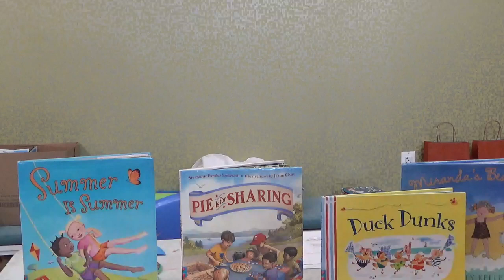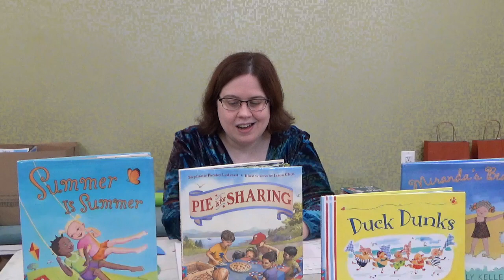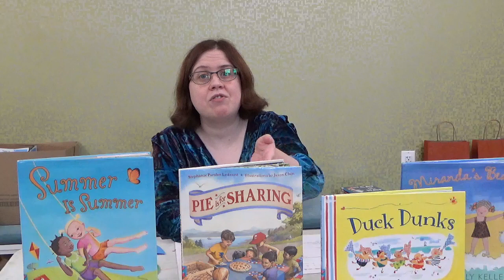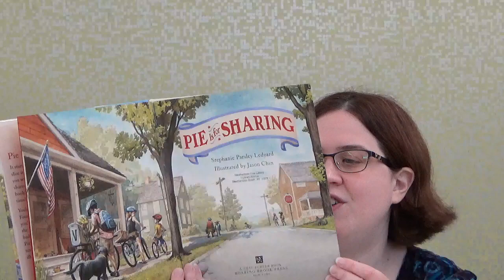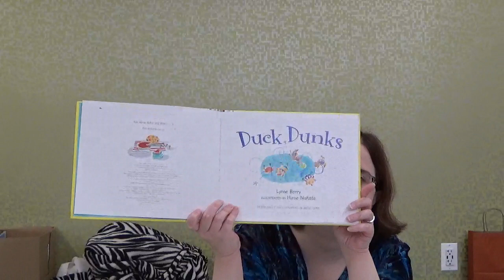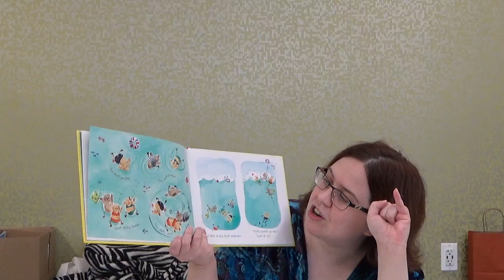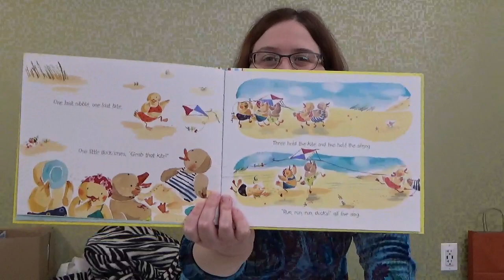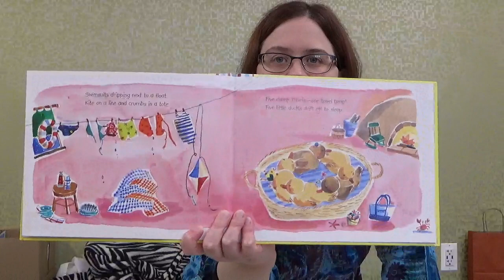Preschool Story Hour Virtual Program - Wednesday, July 28, 2021 at 1:30 pm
NOTE: The "Welcome Song"  is from the guide, "The Very Ready Reading Program," published by Upstart.

NOTE:  The "Goodbye Song" is from the website "Literary Hoots."  To view this song, as well as other similar songs, please click on the following link:

NOTE:  Many of the songs presented in the program are from the websites,  "Preschool Express" and "PreK Fun"  To view these songs, as well as other similar songs, click on the following links:

Good Afternoon Boys & Girls!  My name is Ms. Brianne.  Welcome back to the Westhampton Free Library's, The Preschool Story Hour!"

During this program, I will be reading books, singing songs and rhymes, and doing quick activities.  All of the books, songs, and activities will be based on a particular theme.  There will be a different theme each month.

For the month of July, the theme will focus on Summer.

The book that will be read for each session in July is called, "Pie is for Sharing," written by Stephanie Parsley Ledyard, illustrated by Jason Chin, and is a Neal Porter Book published by Roaring Brook Press, a division of Holtzbrinck Publishing Holdings Limited Partnership.  If you are interested in this book, it is located in our Picture Book section under the call number, J PICTURE LEDYARD.

The second book that will be read for this session is called, "Duck Dunks," written by Lynn Berry, illustrated by Hiroe Nakata, and published by Henry Holt, a trademark of Henry Holt and Company, LLC.  If you are interested in this book, it is located in our Picture Book section under the call number, J PICTURE BERRY.

The activity for this session will be spending some time relaxing and playing with Play Doh.

Have fun!